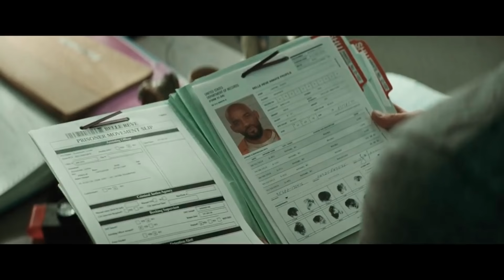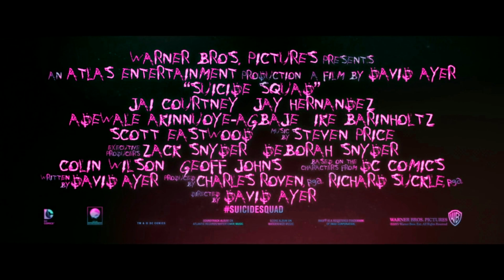Suicide Squad Trailer (Guardians of the Galaxy Style) [Fan-Made]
This video isn't official trailer of incoming movies. It was made for fun.